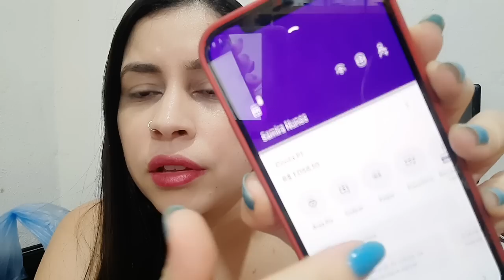Aplicativo Versão Beta - aplicativo versão beta é verdade?App Versão Beta funciona ? app versão beta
Aplicativo Versão Beta Paga Mesmo? aplicativo versão beta é verdade?App Versão Beta funciona mesmo ?

Ola pessoal tudo bem ? neste video vim falar do app versão beta se realmente vale apena voce investir seu suado dinheiro nele.
Bom no video conto detalhes e lhe mostro meu saque.

Aplicativo Versão Beta funciona?

Som, o Aplicativo Versão Beta super funciona. Com o Aplicativo Versão Beta você faz dinheiro em casa somente com seu celular respondendo pesquisas, clicando em sites e outras coisas

Aplicativo Versão Beta dá resultados?

Sim, mostrei no vídeo meu resultados com o Aplicativo Versão Beta. Aplicativo Versão Beta realmente é fonte nova de renda que chegou ao Brasil.

Onde Comprar o Aplicativo Versão Beta ?

Venda somente no site oficial que deixei acima, somente no site oficial você encontra o Aplicativo Versão Beta

Aplicativo Versão Beta é Bom?

O Aplicativo Versão Beta  é ótimo para quem quer trabalhar de casa apenas com  celular.

01:00 app versão beta
02:02 versão beta funciona
03:00 versão beta vale apena
04:00 aplicativo versão beta paga mesmo